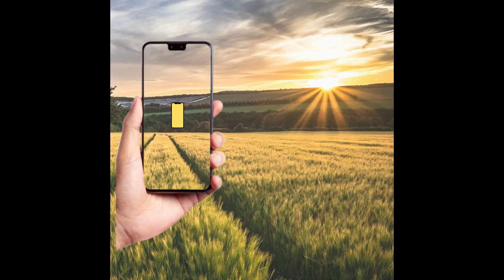आजचे बाजार भाव || नाशिक मार्केट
धन्यवाद ...